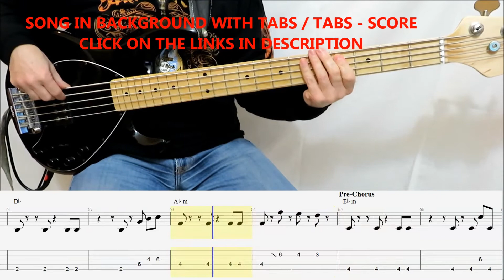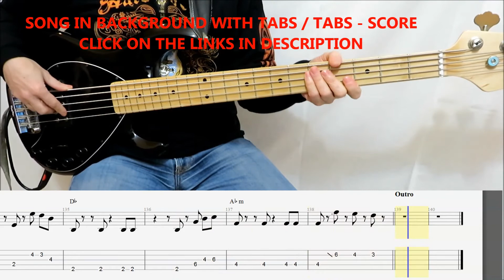Charlie Puth - Light Switch (BASS TABS COVER)